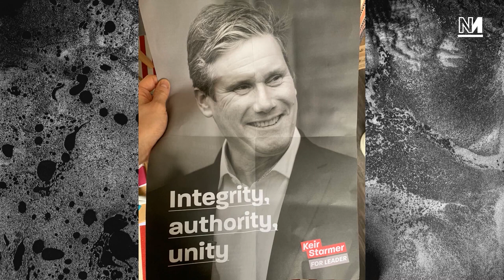What The Labour Leadership Contest Is Lacking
The Labour Leadership election has not been as exciting as many had desired. Dalia Gebrial, Aaron Bastani and Michael Walker discuss what the contest is lacking.